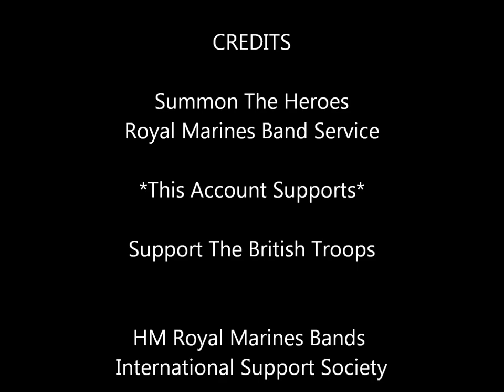Royal Marines Band - Eternal Father & Sunset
"Oh, hear us when we cry to Thee,
Eternal Father & Sunset by The Bands of Her Majesties Royal Marines